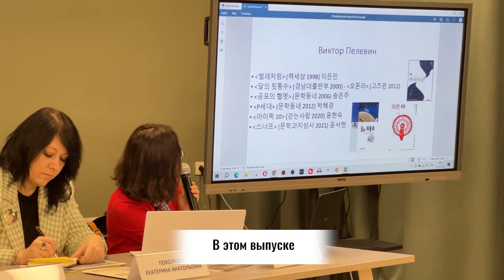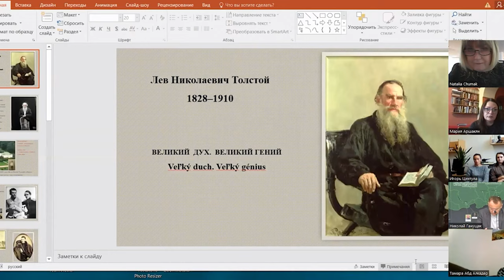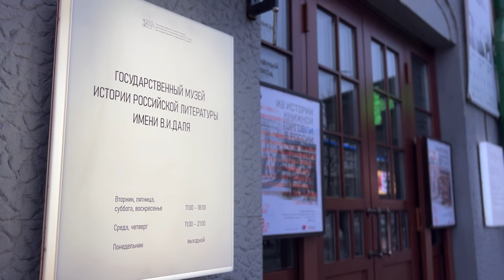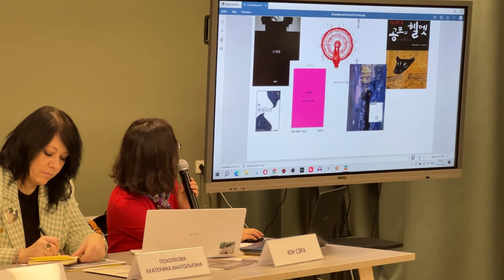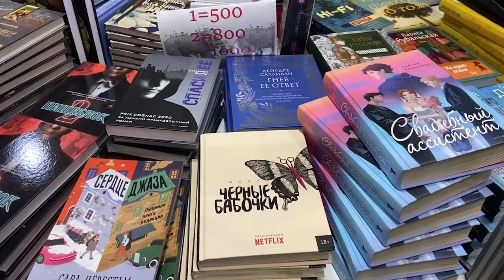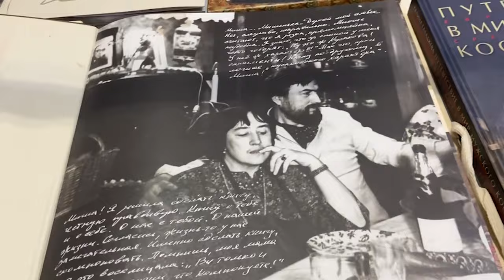Время русского мира: мост дружбы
В этом выпуске:

— «Свет Ясной Поляны» — в Словакии стартовал образовательный проект, посвящённый жизни и творчеству Льва Толстого;

— В молдавском селе Мусаиту открыли памятник героям войны, восстановленный при поддержке посольства России;

— Россия и Вьетнам отпраздновали юбилей Ханойского филиала Института русского языка имени Пушкина;

— В Зале Церковных Соборов Храма Христа Спасителя состоялось Торжественное закрытие годовой программы XIV Международного Славянского форума искусств «Золотой Витязь»;

— «Мост дружбы» — в Москве состоялся российско-корейский гуманитарный форум;

— Ежегодная ярмарка интеллектуальной литературы «Нон-фикшн» собрала в одном месте самых известных прозаиков, поэтов, драматургов и публицистов;

— Литературную премию «Наследие» вручили в Соборной палате Московского Епархиального дома.